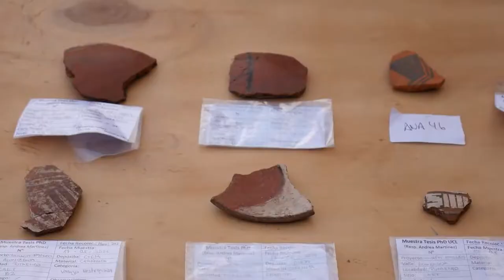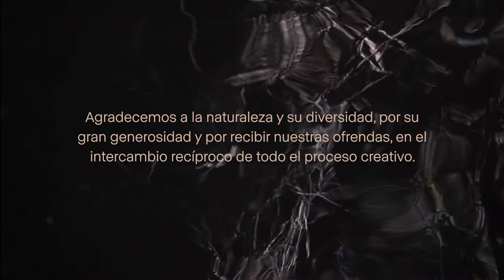TRAILER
Proyecto Colores Minerales. Investigación y experimentación con pigmentos de tierra en el valle del Aconcagua.
Equipo:
Pilar Godoy Cortez
Constanza Urresty Vargas
Carla Sofía Valenzuela Jerez
Belén Goya Diest
Nahikari Begoña Martín.

Cámara y montaje:
Valentina Bulnes Concha

Música y producción:
Fritz Demuth

Música realizada  con instrumentos creados:
Patricio Riquelme

Musica grabada en:
Centro de Promoción de Salud y Cultura, Quillota.